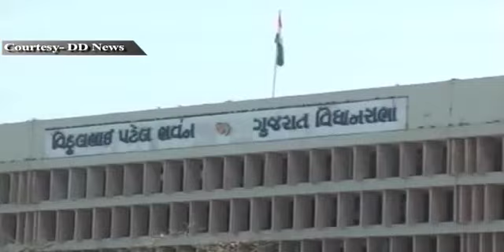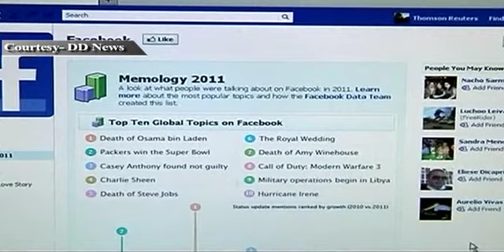News Updates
News Updates at 2 PM